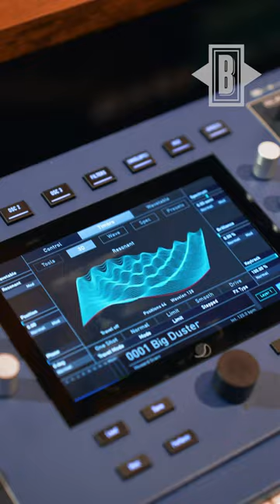le nouveau Waldrof Quantum MK2 à essayer!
Waldorf revisite son synthé hybride phare avec Quantum Mk2 en ajoutant un clavier polyphonique sensible à l'aftertouch, plus de mémoire et une polyphonie à 16 voix.

Le Waldorf Quantum couvre un vaste domaine de technologies uniques de génération sonores et étend sa workstation hybride dans de nouvelles directions.